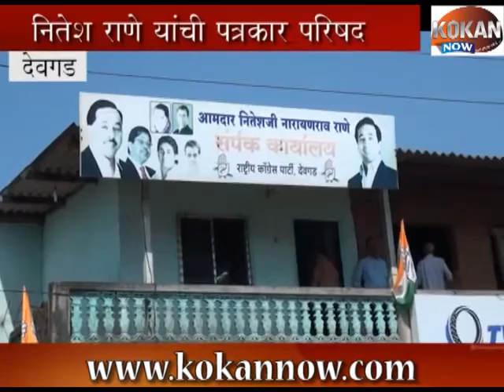nitesh Rane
आ. नितेश राणे यांची पत्रकार परिषदेत सर्व पक्षांवर टीका